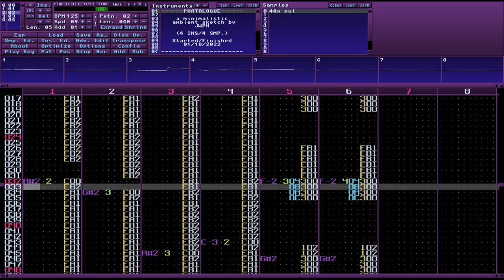TRACKERTUN'D: Phatalogue (XM/Original)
Attempted my own way with doing minimalist ambient music, but on a tracker, instead of my usual Caustic 3 stuff... Suffice to say, it did go out well.

Milkytracker configs:
Resampling Mode: Cubic Lagrange
Resampling Frequency: 44100 Hz
Playback Mode: like Fastracker II